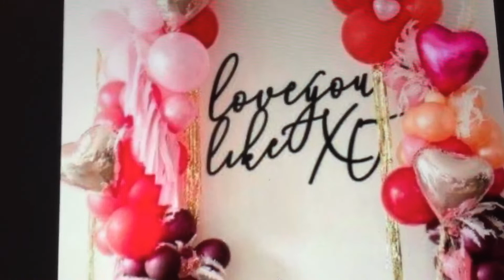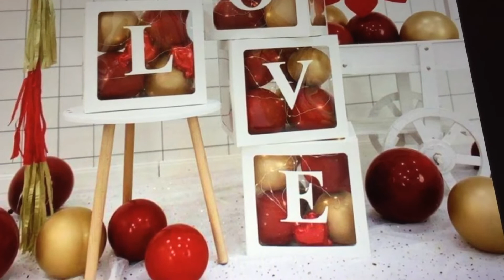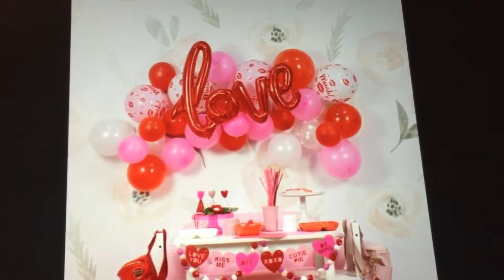Fiesta SAN Valentin Decoración ♥️ hermosas ideas 💡